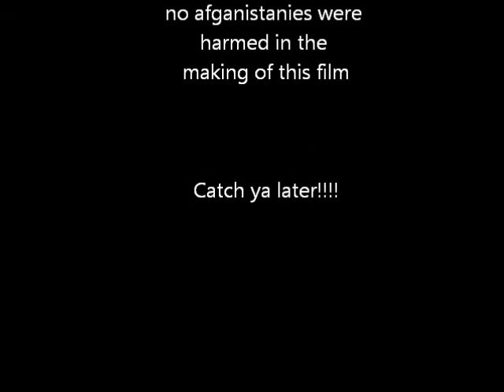Airsoft Forest Battle, L96, ACR, FN 5-7, M9, M24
this is my first airsoft video of many  will be making, so cut me some slack please.  The guns used in this video was an ACR, L96, M14 a walther P99, an M24, and alot of crappy walmart guns.  ENJOY!!!